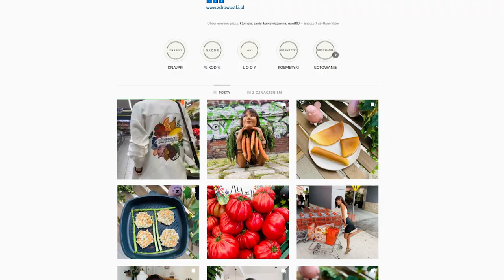Zadbaj o swoje zdrowie z Apple Watch i Martyną z kanału Zdrowostki.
Martyna - Magister dietetyki, od ponad 3 lat za pośrednictwem Instagrama - "ZDROWOSTKI" propaguję nawyk czytania etykiet produktów spożywczych. Jej misją jest zwiększanie u ludzie ich świadomości konsumenckiej. Apple Watch towarzyszy Jej każdego dnia, zarówno w treningach, pracy, jak i codziennych czynnościach.